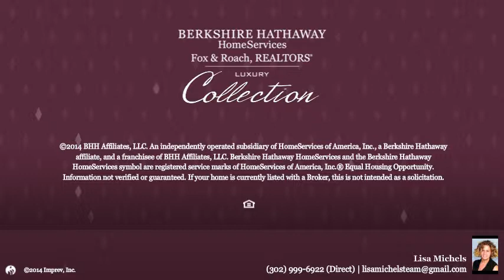1901 CHESTNUT ST WILMINGTON, DE 19805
Lisa Michels Berkshire Hathway HomeServices, Fox & Roach - Hockessin-Pike Creek Home Marketing